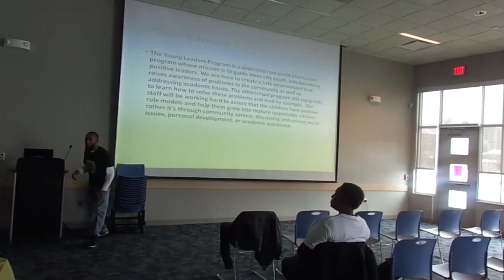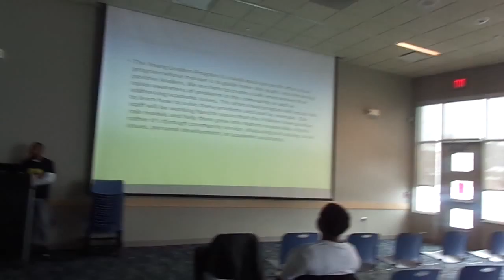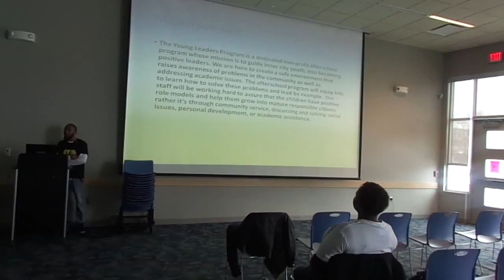1ST Sponsor Event